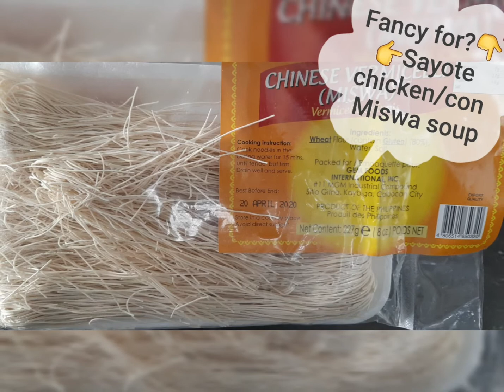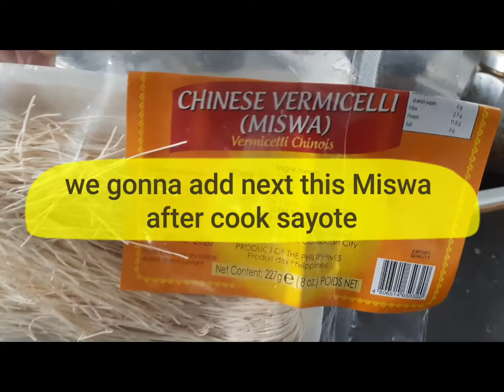Sayote chicken miswa soup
Cut portion of chicken
cut portion of sayote
Miswa flour noodle
knorr seasoning knorr cubes
fish sauce
cooking oil,onion,garlic,ginger,ground black pepper.